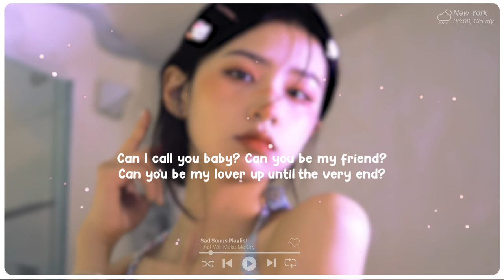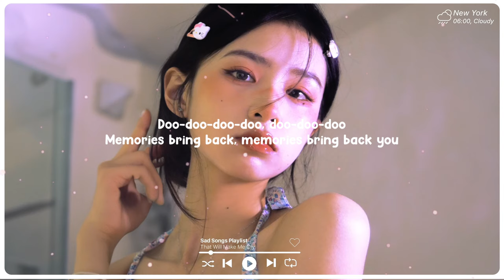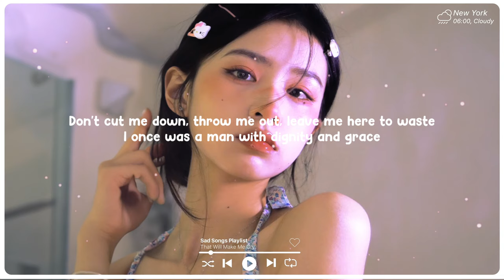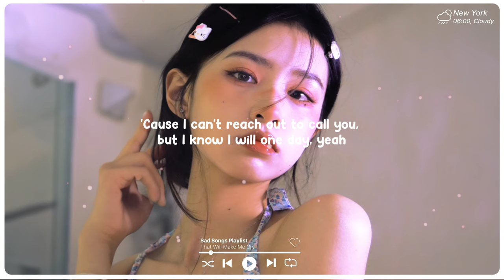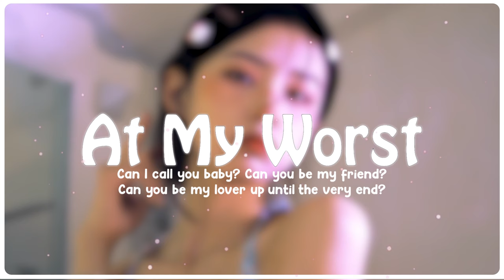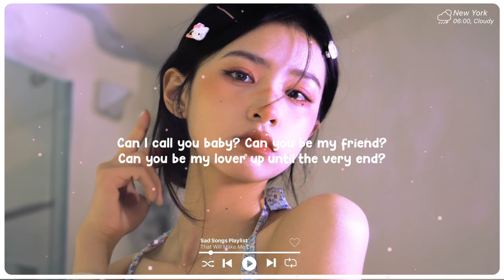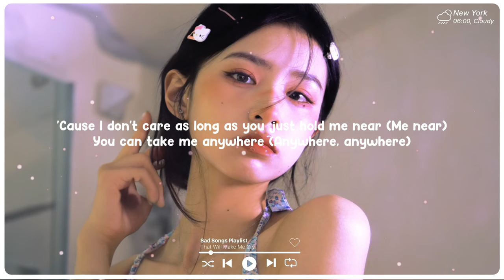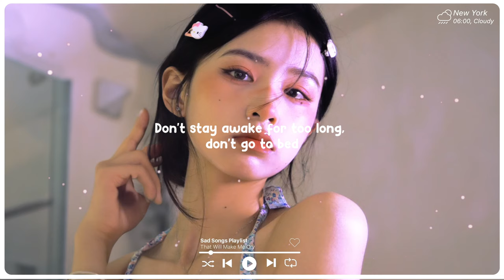At My Worst, La La La ♫ Sad Songs 2024 Playlist ♫ Top English Songs Cover Of Popular TikTok Songs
Tracklist:

Tracklist:
0:00:00 01 Timmy Commerford, lost., Pop Mage - At My Worst
0:02:43 02 Zelli King, lost., Pop Mage - Love Is Gone
0:05:40 03 lost. & Pop Mage - Mood
0:08:25 04 Honeyfox, lost., Pop Mage - Let Me Down Slowly
0:11:57 05 lost., Honeyfox, Pop Mage - Love Yourself
0:14:27 06 Honeyfox, lost., Pop Mage - La La La
0:16:57 07 Benlon, Pop Mage - Someone You Loved
0:20:05 07 Veronica Bravo, lost., Pop Mage - Everytime We Touch
0:22:56 08 Benlon, Pop Mage - I Don't Care
0:27:21 19 Honeyfox, lost., Pop Mage - abcdefu
0:30:50 20 Benlon, Pop Mage - Memories
0:34:06 26 Honeyfox, lost., Pop Mage - Love Me Like You Do
0:35:59 31 Jemma Johnson, lost., Pop Mage - See You Again
0:39:06 35 Leggiero, Honeyfox, Pop Mage - Apologize
0:42:02 37 lost. & Honeyfox & Pop Mage - Let Her Go
0:45:31 45 lost., Pop Mage - Ghost
0:48:17 46 Michelle Ray, found., Guitar Mage - Snowman
0:51:11 47 Nito-Onna, lost., Pop Mage - Death Bed
0:53:12